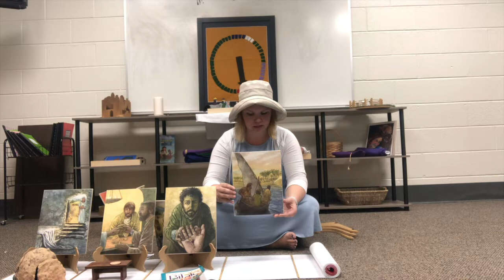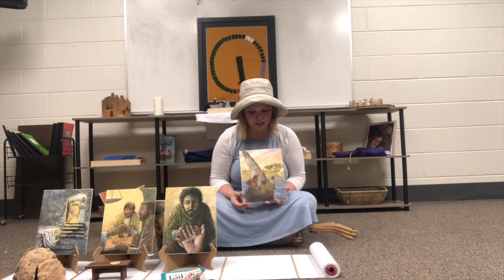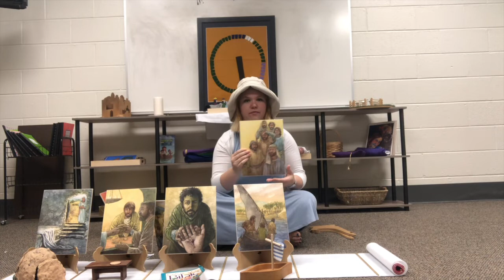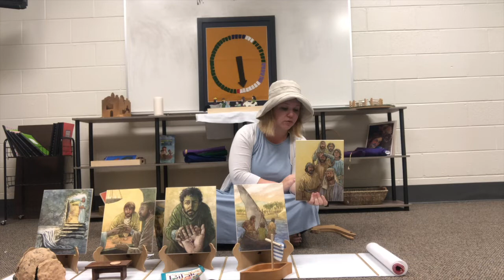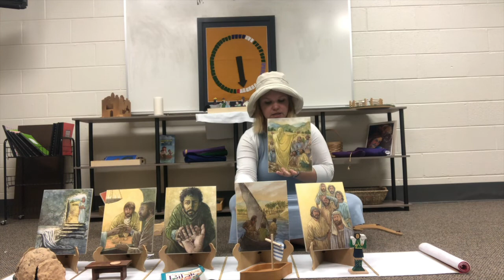Knowing Jesus in a New Way, Part 2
Mrs. Lauren tells the second part of the Knowing Jesus in a New Way story.